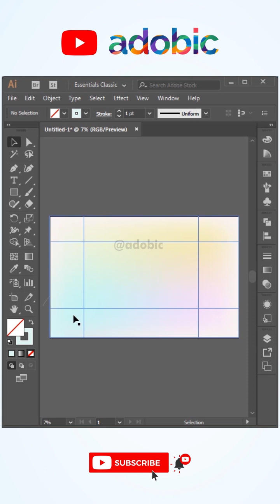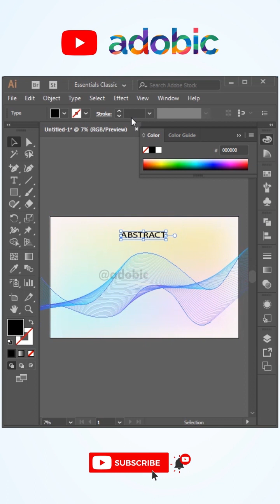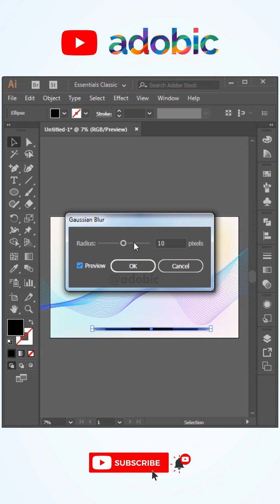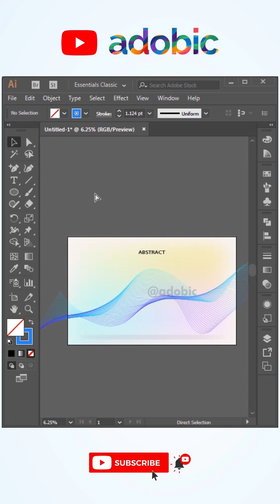How to make background in illustrator | Modern background in illustrator Tutorial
How to make Abstract Wave Background in illustrator ?
Here i am presenting you adobe illustrator tutorial of background making.
you can make abstract wavy lines background in illustrator with
a smooth gradient mesh background easily.